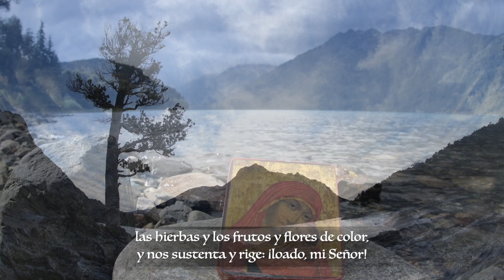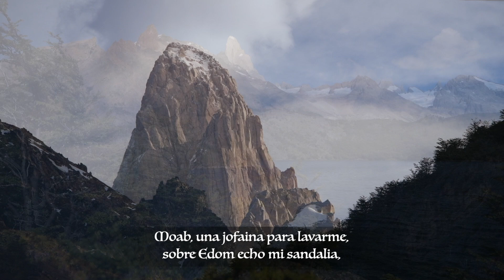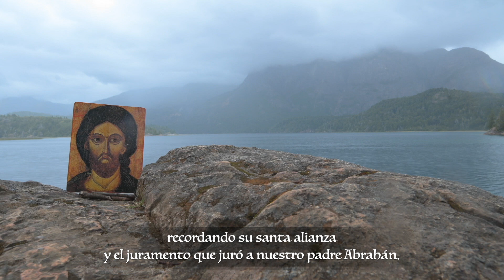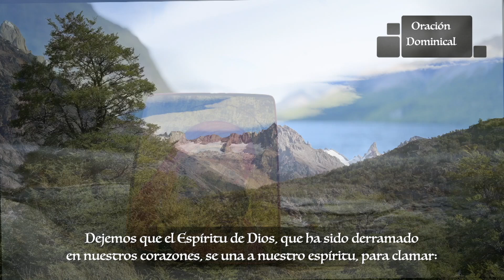Laudes - Miércoles XXIV Semana del Tiempo Ordinario